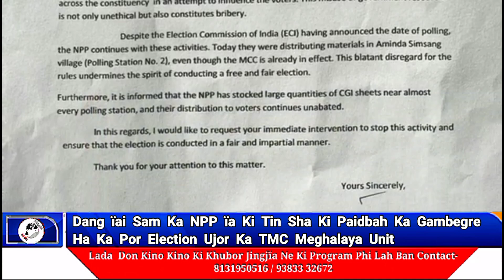Dang ïai Sam Ka NPP ïa Ki Tin Sha Ki Paidbah Ka Gambegre Ha Ka Por Election Ujor Ka TMC.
Dang ïai Sam Ka NPP ïa Ki Tin Sha Ki Paidbah Ka Gambegre
Ha Ka Por Election Ujor Ka TMC Meghalaya Unit